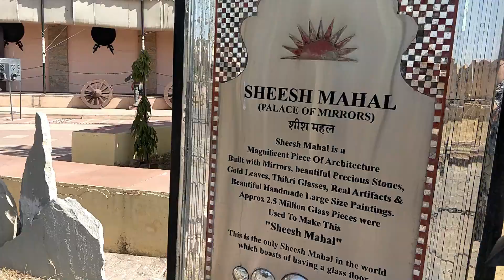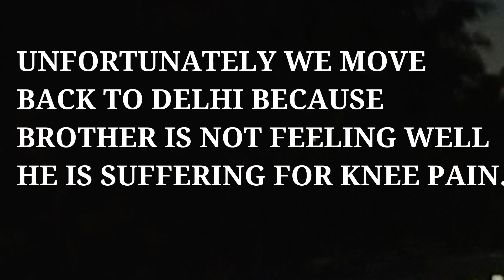Nahargarh fort jaipur || on Bike...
Stay connect with my YouTube channel for watching My all travelling video nd enjoy a lot